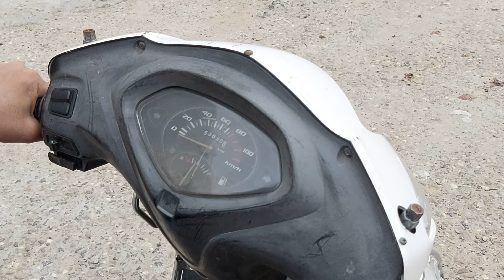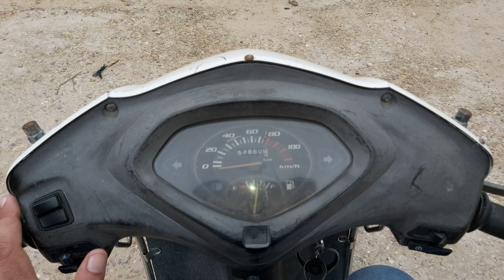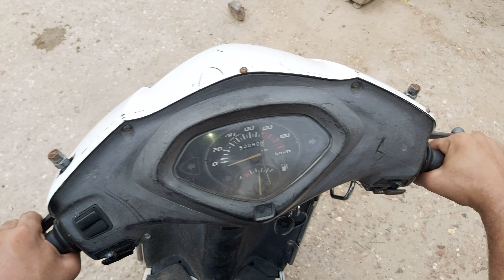स्कूटी को रवाना करना तथा रोकना कैसे सीखें, स्कूटी चलाना घर बैठे कैसे सीखें By Surendra Khilery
7.  "Honda Bike Chalana Sikhe - Honda Cd 110 Dream || How To Learn Bike Riding By Surendra Khilery

10" How to Drive a Bike in Hindi |Bike | Hero | India | Chalana Kaise Sikhe |बाइक चलाना कैसे सीखें

11 " How to Drive a Bike in Hindi |Bike | Hero | India | Chalana Kaise Sikhe |बाइक चलाना कैसे सीखें"